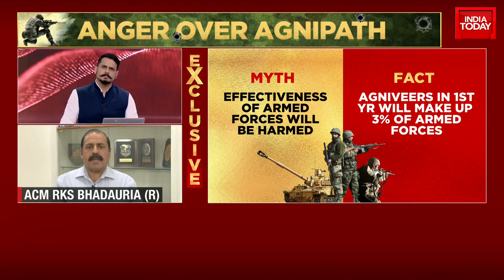Ex-IAF Chief RKS Bhadauria Backs Agneepath Scheme, Urges Youth To Not Fall For Misinformation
Agnipath Protest News Today: Massive protests have erupted against the government's Agnipath scheme across Bihar and Rajasthan as army job seekers voice concern over security and pensions. Stone-pelting at security forces has been reported from Bihar's Ara as several students took to the streets against the Central government's scheme.

A train was set on fire at a railway station in Bihar where students were protesting against the government's Agnipath defence recruitment scheme.

In an interview with Shiv Aroor, former IAF chief RKS Bhadauria has urged the protestors to not fall for misinformation and study the scheme properly rather.